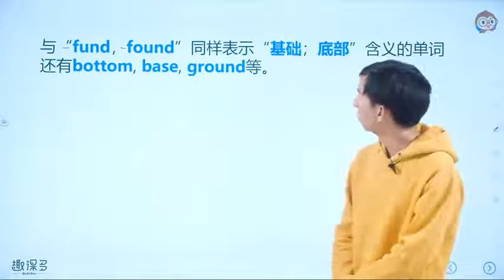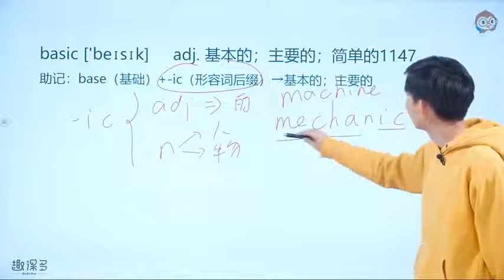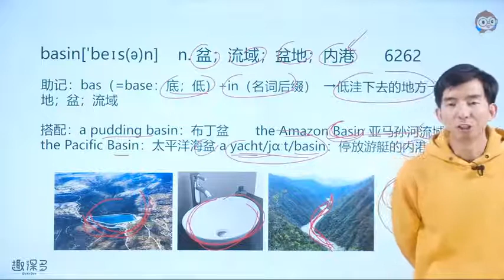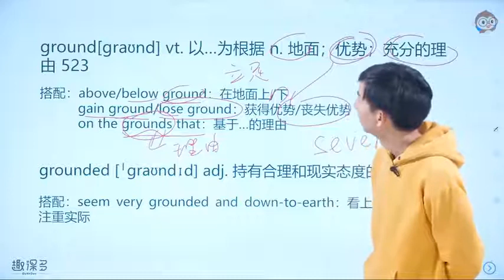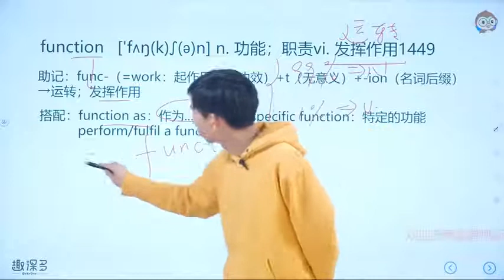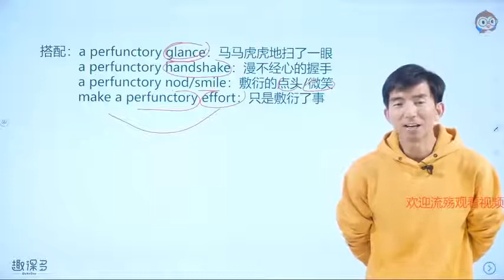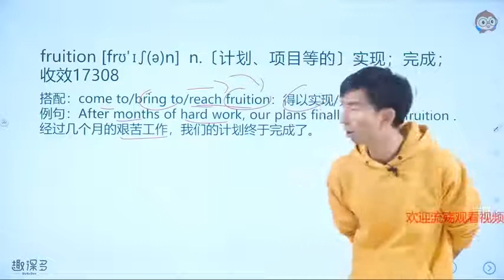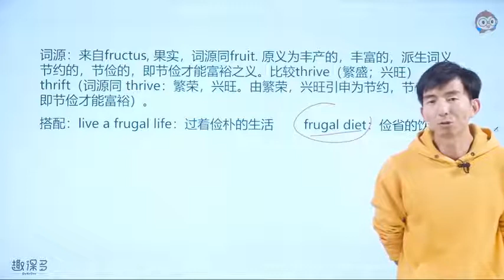157 词汇课79：base，ground，fruit